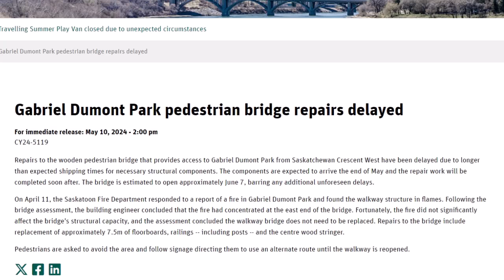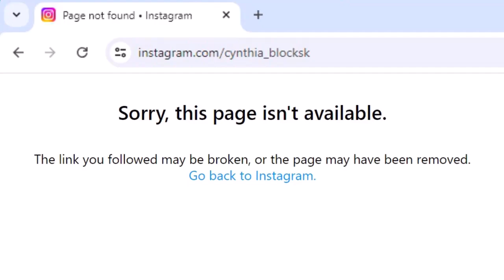Gabriel Dumont Park pedestrian bridge still not repaired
In the City of Bridges, our municipal government cannot even get a small wooden pedestrian bridge repaired as they had reported that they would.  Where is the accountability? When will the bridge finally be repaired?